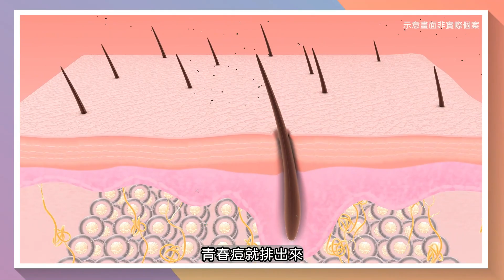醫美大揭密 擦A醇爆痘、脫皮怎麼救？配方專家揭密：護膚油竟是「爛臉救星」？林志青 x 資深皮膚科醫師：打破「痘痘肌禁油」傳說【舒膚肌戒小教室EP10】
你也是早C晚A的愛好者嗎？遇到脫皮、爆痘卻不敢用油保濕？本集邀請配方專家告訴你真相...

滿臉痘痘用A醇，很乾又脫皮…到底能不能擦護膚油？
擦了護膚油會讓青春痘更嚴重？
著名護膚油配方師，同時也是化粧品安全評估員的林志青先生怎麼看？
根據肌膚監測長期經驗，宋醫師竟然鼓吹使用護膚油？
精彩的論述，就在【舒膚肌戒小教室EP10】

0:00 滿臉青春痘適不適合擦護膚油？
0:18 A酸A醇導致乾燥？林志青先生說
01:10 醫師建議早A晚C？結果？
01:42 盲目保養的邏輯紊亂
02:09 肌膚監測長期追蹤的科學證據
02:45 紮紮實實的可靠建議

附註：林志青先生同時也是化粧品安全評估員

📌極緻皮膚專科診所：
官方LINE帳號：@boz9803t
微信WECHAT：abskintw123
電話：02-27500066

📌門診預約時段：
（週一）13:00~17:00
（週三）18:00~21:00
（週六）10:00~14:00